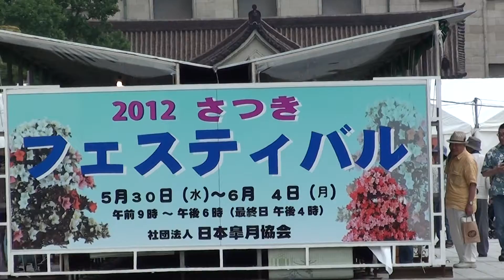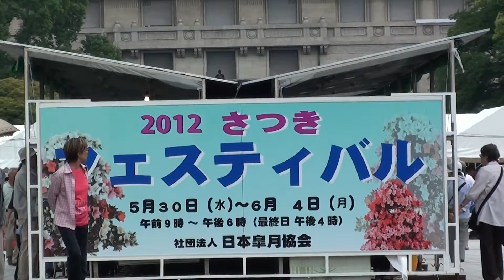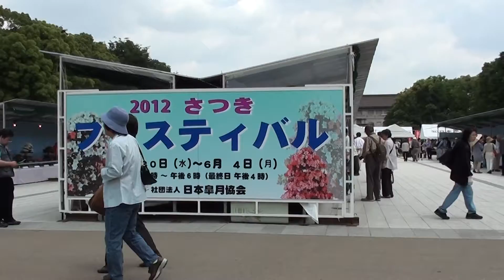さつき フェスティバル ２０１２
２０１２　さつき　フェスティバル　　上野公園　東京ジャパン　盆栽　等。。。